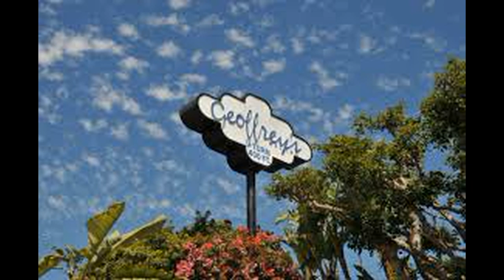What Happened to Mitrice Richardson?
Mitrice Richardson was released from the Lost Hills Sheriff department in Malibu, California, in the middle of the night without her phone, money, or transportation on September 17, 2009.  She had been arrested hours earlier after behaving strangely at an upscale restaurant. She was unable to pay her dinner bill and the restaurant staff were concerned that she was mentally unstable or intoxicated.
Once in police custody, Mitrice’s mother was contacted and she was assured that they would be keeping Mitrice overnight.  Her mother could pick her up in the morning. But, by morning, Mitrice had been released.  Her whereabouts were unknown.
No one knew why Mitrice had driven about 40 miles from her home to the oceanside Malibu neighborhood.  She had made some strange Facebook posts and had demonstrated some unusual behavior that day.  When she was released after midnight, she was in an area she didn’t know, without any way to contact her family. Her car had been impounded and she was unable to retrieve it.
Mitrice’s family believed that she could have been having a mental health crisis, so her release was both negligent and dangerous. And, as time passed and Mitrice was not found, her family began to feel ignored and deceived by the Sheriff’s office and the LAPD.
Join us at the quiet end today for the story of a disoriented, young African-American woman who was left to fend for herself, in the dead of night, in the rugged terrain of the Santa Monica Mountains, and was never seen or heard from again.
What happened to Mitrice Richardson? The gaps and omissions in the Sheriff’s department’s handling of her case, as well as her family’s discoveries, welcome further investigation into the events of her disappearance.